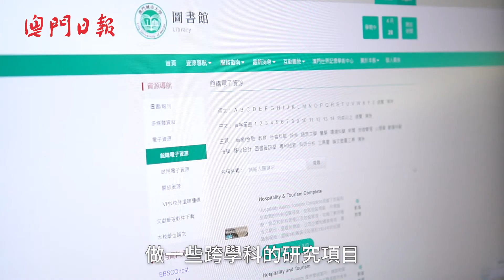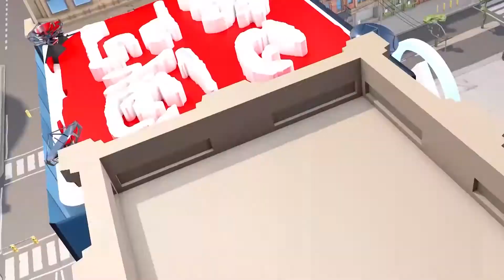揚帆起航 邁向國際都會大學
【城大四十年】教育事業需結合“博大”與“精深”，這樣才能讓學生以廣博視野看待世界，亦能夠在專業領域上有立身之本。至今已四十周年的澳門城市大學，多年來持續配合社會延伸擴展教學內容之餘，亦持續精煉人文、藝術、商學、金融等既有學科，向一流的國際都會大學揚帆起航。